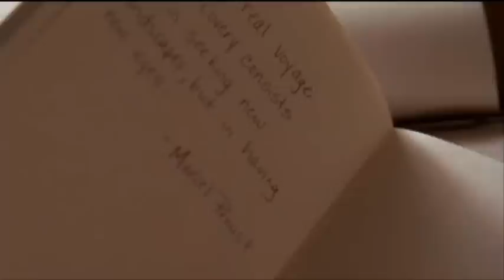Lesbian Couples: Loving Annabelle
Compilation of the lesbian movie 'Loving Annabelle'.